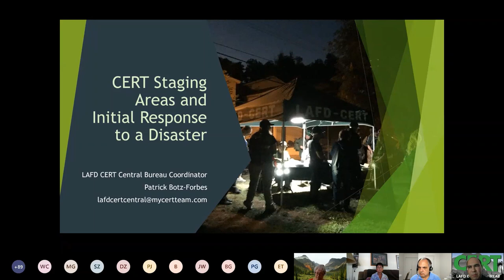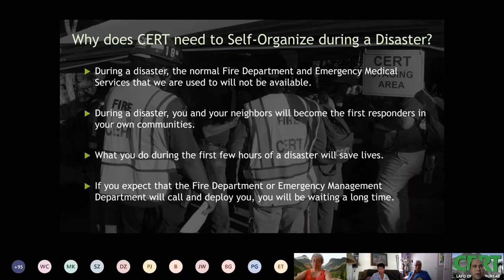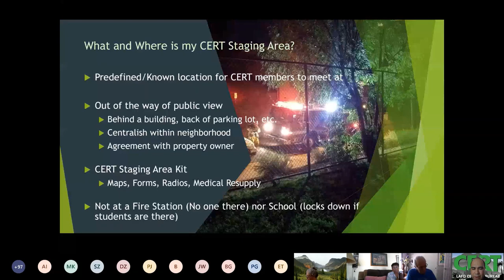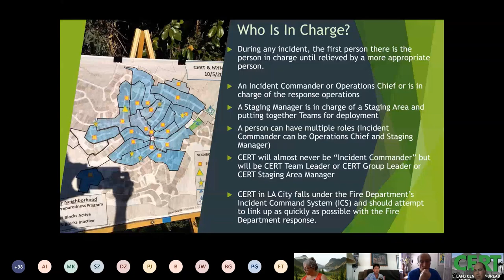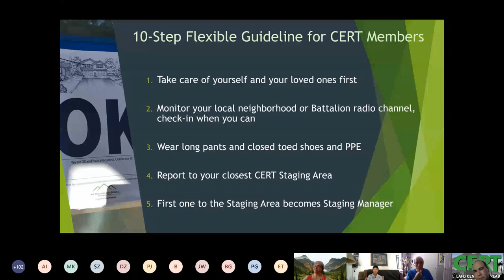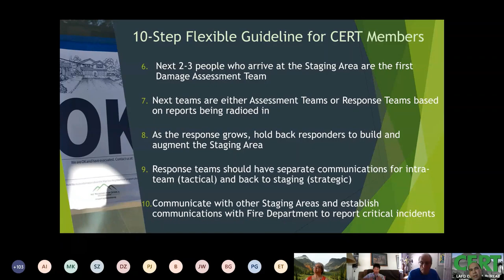Part 1 of 3 - CERT Staging Areas and Initial Response to a Disaster: Introduction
During a disaster, such as an earthquake, you and your neighbors will become the first responders in your own communities, until the professionals can arrive.

The Community Emergency Response Team (CERT) training teaches you how to self-organize with your neighbors and meet at pre-designated CERT Staging Areas where you can initially deploy Damage Assessment Teams from to find out how bad things are and then deploy Response Teams to do the Greatest Good for the Greatest Number of People.

This Video Training covers the Step-by-Step Guide to Setting up CERT Staging Areas and an Initial Response to a Disaster.

Hand Out - Step-by-Step Guide to CERT Staging Areas and Initial Response